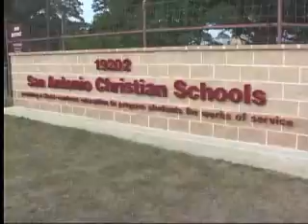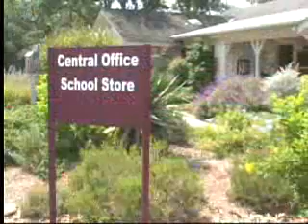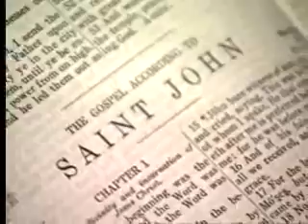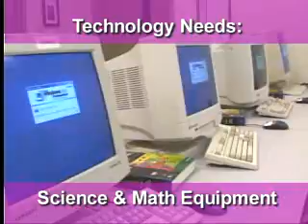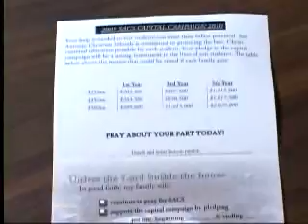SACS Campaign 2005